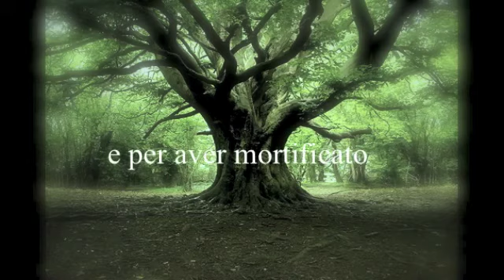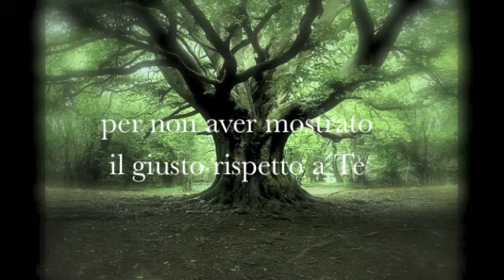Perdonaci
Testo: Argia di Donato (poesia composta il 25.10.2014)
Immagini:Tratte dal web e modificate
"Al pensiero di tutto il male che l'essere umano ha commesso e che continua a perpetrare ai danni della nostra meravigliosa Terra e di tutte le Sue creature, un gran dolore si impadronisce del mio cuore. Vorrei avere braccia tanto forti per ripopolare le foreste ormai deserte e Tempo infinito per ripiantare nuovi alberi. Ma non ho altra cosa se non la Speranza che le generazioni future comprendano l'importanza del legame che unisce l'uomo a ciò che lo circonda e che fa di lui soltanto una piccola parte del grande Tutto.
La Terra piange. Per i suoi alberi tagliati, le sue montagne sventrate, i suoi fiumi e i suoi mari inquinati, e per gli infiniti olocausti dei tanti animali morti ammazzati.
Piange, lanciando grida acute e sofferenti. E piange anche per noi, per il nostro essere ostinatamente ciechi e sordi." (A.d.D.)